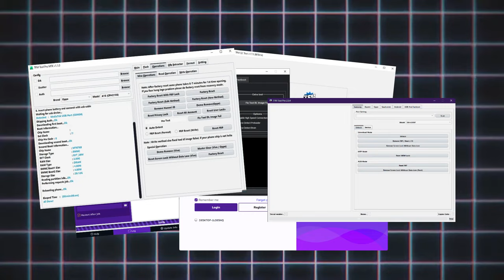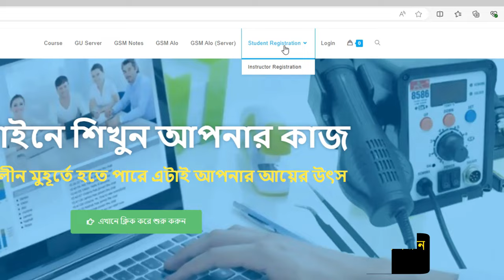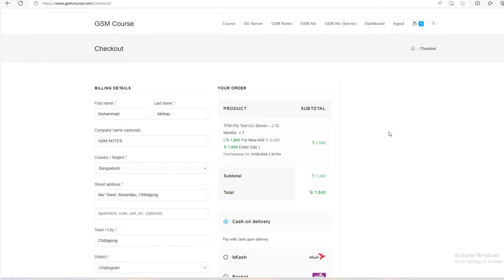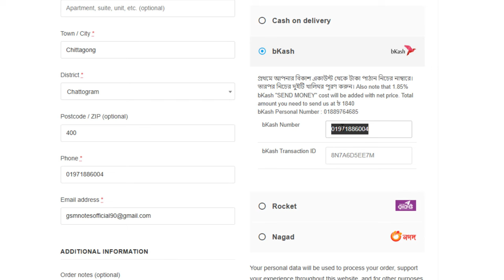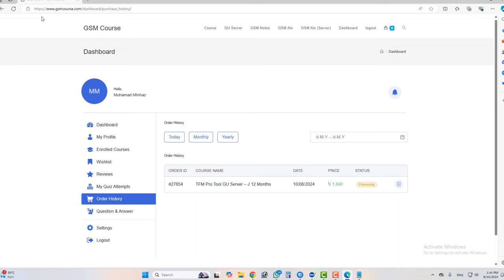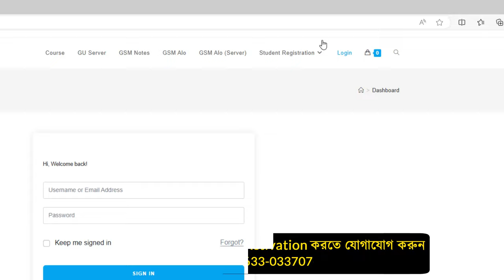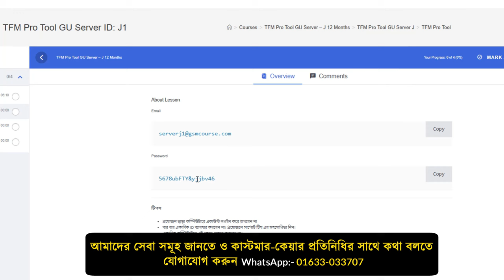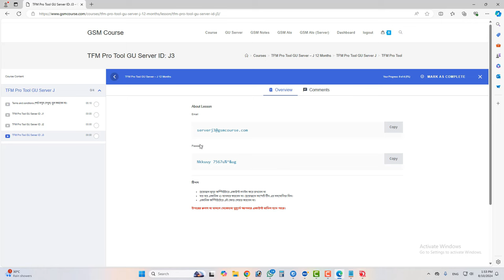স্বল্পমূল্যে TFM Tool 1 বছরের জন্য অ্যাক্টিভেট করুন | TFM Tool (GU) 1 Year Activation | সহজ গাইড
TFM Tool 1 বছরের সাবস্ক্রিপশন সবচেয়ে কম দামে!
TFM Tool ব্যবহার করে টাকা বাচান! এক বছরের অফার
TFM Tool এক বছরের জন্য কেমন করে কম দামে নেবেন?
TFM Tool সাবস্ক্রিপশন হ্যাক! সবচেয়ে সস্তা পদ্ধতি

TFM Tool একটি শক্তিশালী সফটওয়্যার টুল যা মোবাইল ফোনের বিভিন্ন সমস্যা সমাধান করতে ব্যবহৃত হয়। এই টুলটি দিয়ে আপনি আপনার মোবাইল ফোনে ফার্মওয়্যার ফ্ল্যাশ, ফ্যাক্টরি রিসেট, FRP রিসেট, প্রাইভেসি লক রিসেট, নেটওয়ার্ক আনলক, বুটলোডার আনলক এবং অন্যান্য বিভিন্ন সফটওয়্যার সমস্যা সহজেই সমাধান করতে পারবেন।
TFM Tool ব্যবহার করে আপনার কাজ সহজ করুন। এই ভিডিওতে আমরা আপনাকে দেখাবো কিভাবে আপনি TFM Tool এক বছরের জন্য সবচেয়ে কম দামে অ্যাক্টিভেট করতে পারেন। সহজ ধাপে ধাপে নির্দেশাবলী পাবেন।